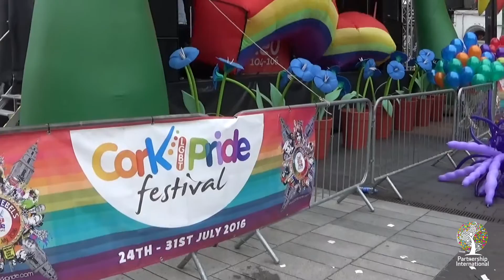Cork Pride Parade 2016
The Cork LGBT Pride Parade 2016, with its theme “The original Rebels”, took place on Sunday 31st July in the City Centre.